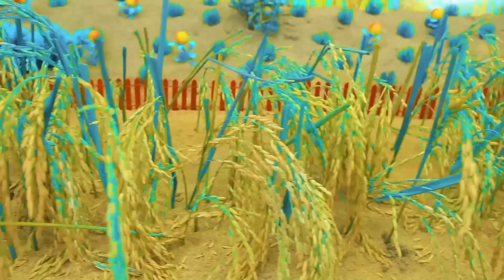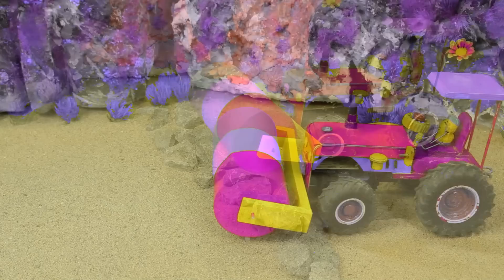Diy tractor mini Bulldozer to making concrete road | Construction Vehicles, Road Roller #90